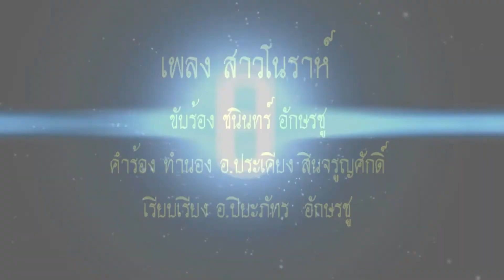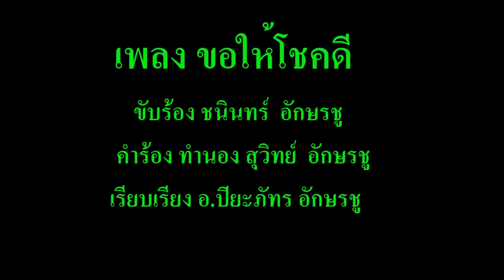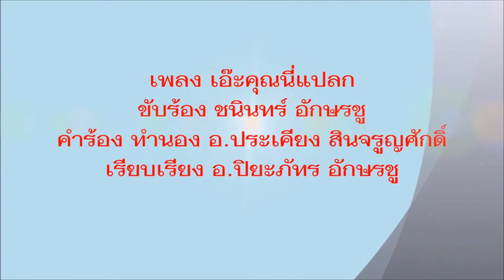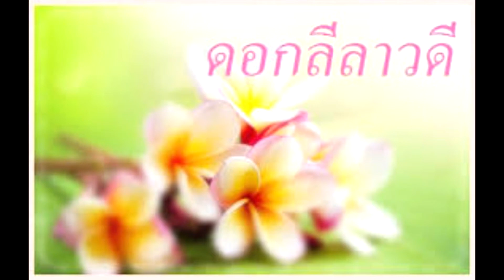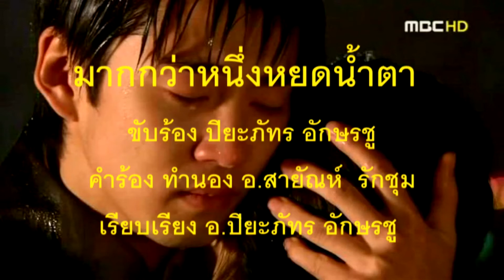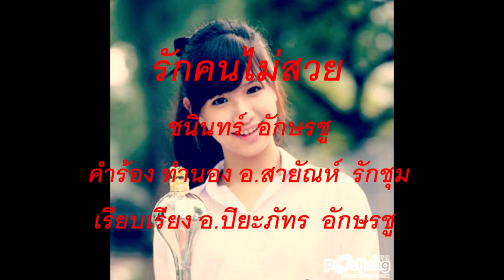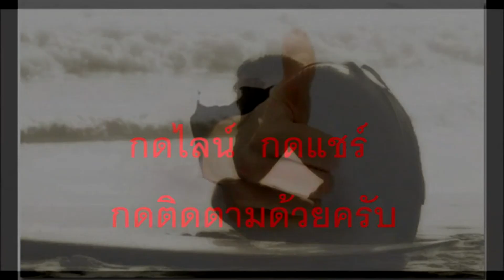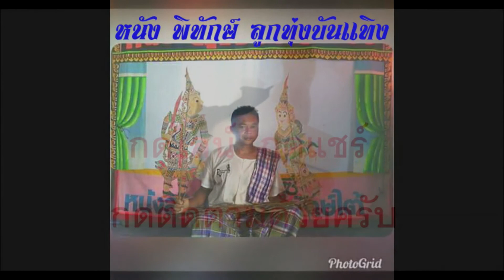สานฝันคนทำเพลง ชุดที่ 2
ชมกันทุกวันครับ UML TV  4-5 โมง กับผลงานเกินร้อยเพลงทุกวัน ๆๆๆๆ